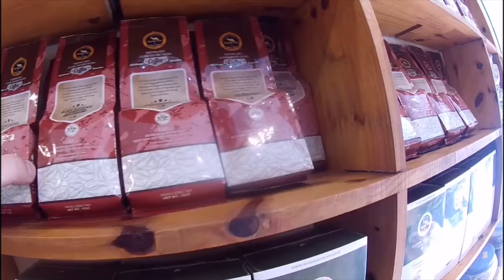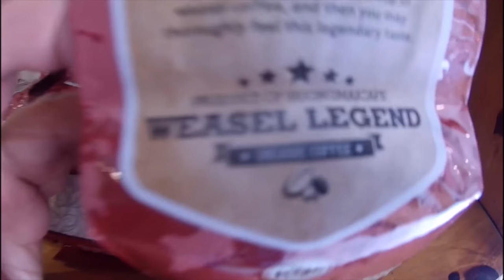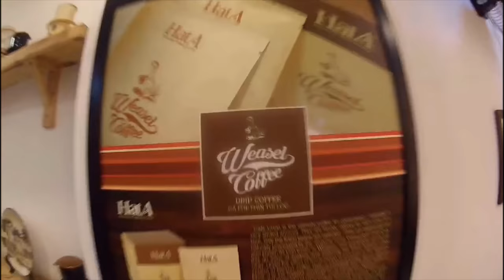Kopi Luwak Weasel coffee- - Hanoi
Weasel coffee- Kopi Luwak - Hanoi